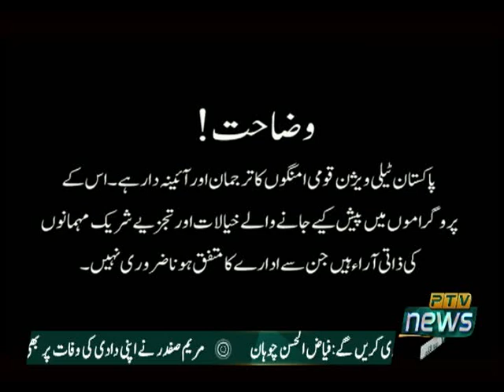NUQTA E IMTIAZ 27 11 2020